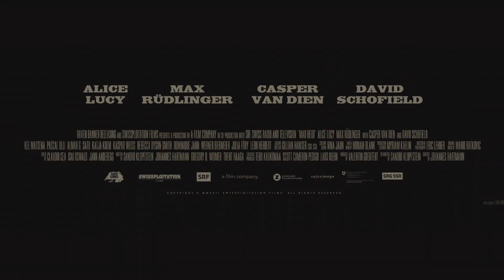MAD HEIDI (2023) Official Red Band Trailer — (HD)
© Raven Banner / Fathom Events, 2023

Swiss mountain girl Heidi is abducted by brutal government troops and must defend herself and fight a war against a cheese-fueled machinery of hate.

Release Date: June 21, 2023 (theaters)